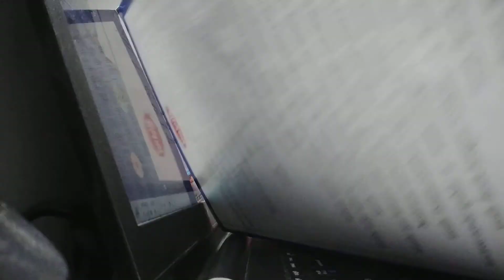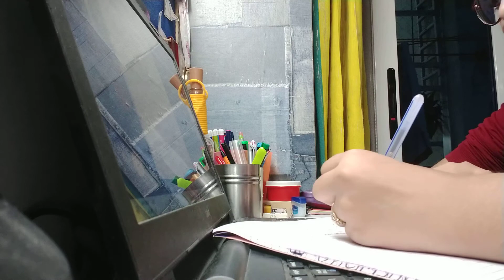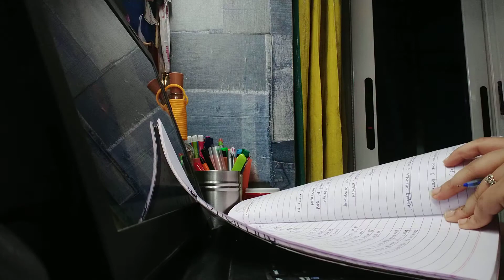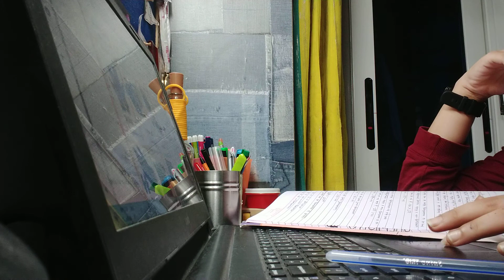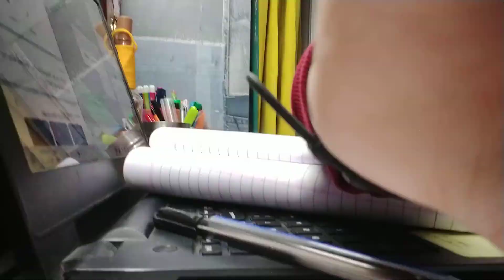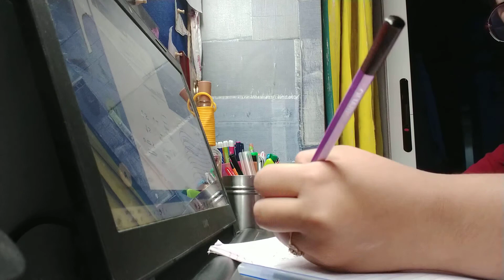Timelapse studying | 2 hr studying of biology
I am a neet aspirant and I make videos on a medical student life in India.
This is a day in the life of a NEET Aspirant
this is a timelapse of me studying chemistry
dont forget to see previous ones...

IMPORTANT- so i had not be posting any videos since quite a long time as i was trying to manage my study life.but i will try to be consistent now onwards

currently I am studying in class 11th.

important-so guys I do not make strategy videos because I am also an neet aspirant and I'm following the same path as you are so I am just sharing the piece of my life

Link to my day in life of neet aspirant video